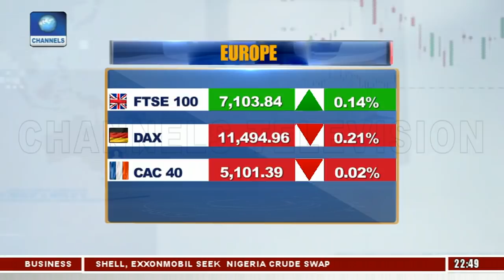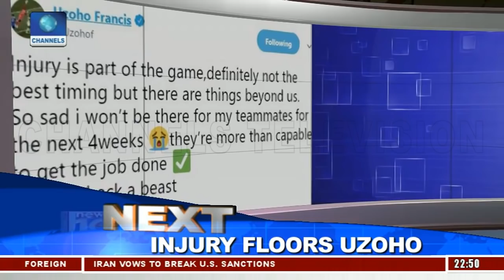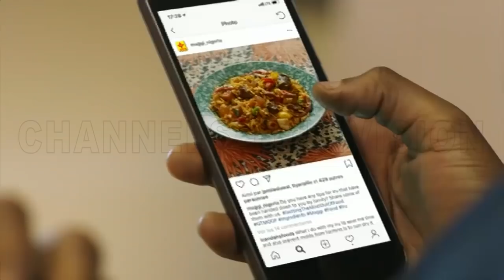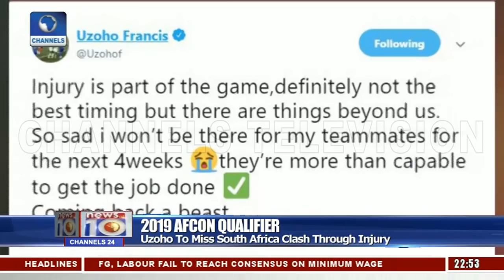Uzoho To Miss South Africa Clash Through Injury 05/11/18 Pt.4 |News@10